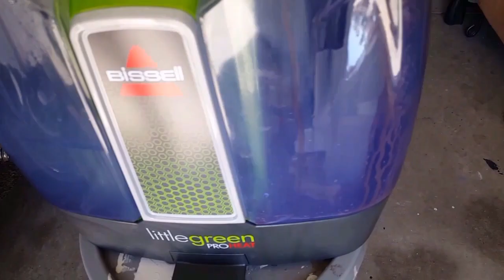Bissell Little Green Proheat review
One pass on the passenger side backseat of my car